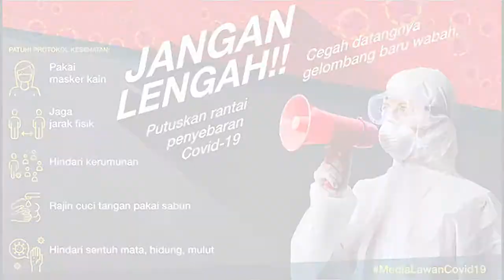Gibran Maju di Pilkada Walkot Solo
Gibran Rakabuming,
Pilkada Solo,
Cawalkot,